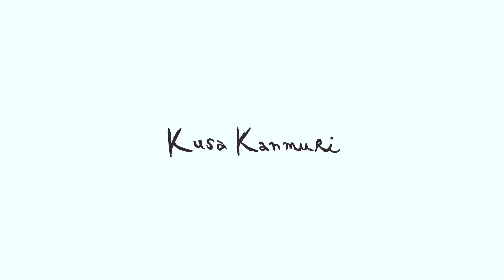きりこのひかり ［KusaKanmuri シルクコットンストール ] Shop by BASCO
「きりこのひかり」
きらきらと光る切子のガラスをイメージ
特徴的な模様が描かれています

ブルーから黄色に変わるグラデーションもグラスのよう…
巻き方で雰囲気がガラリと変わるのでアレンジするのが楽しい一枚

柔らかで繊細な風合いのシルクコットン素材。
巻き方で見え方も変化する美しいグラフィックをお楽しみください。

Kusa Kanmuri　くさかんむり

　 「和と洋のクラシック文化へのオマージュ」を
テキスタイルで表現